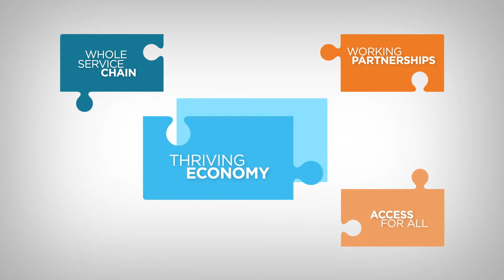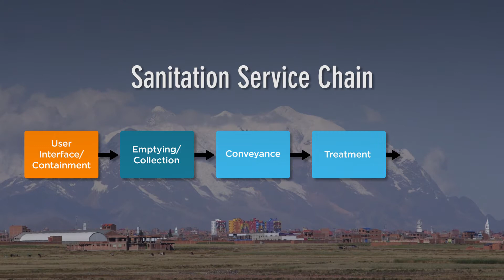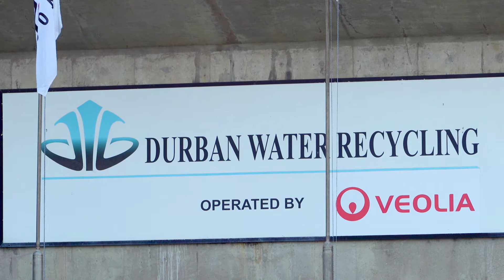Working Towards Citywide Inclusive Sanitation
Sanitation is critical to the well-being of all citizens within a city. Through this video series, sustainable examples of waste management are shown from around the world. Considering the whole service chain, from the toilet to waste treatment and reuse, these examples showcase a number of ecological models that have been successfully implemented. Check out the other videos in this series for more detailed descriptions on these unique systems.